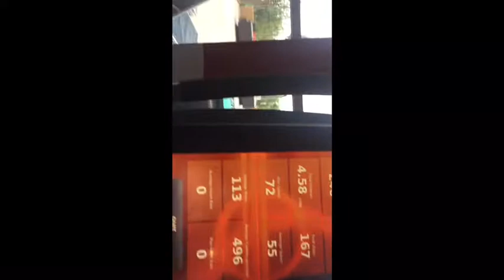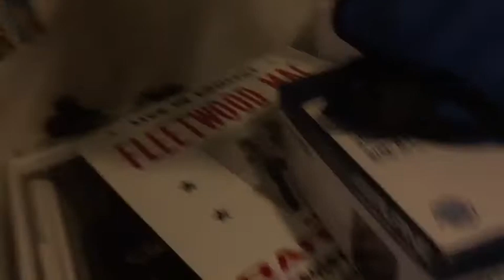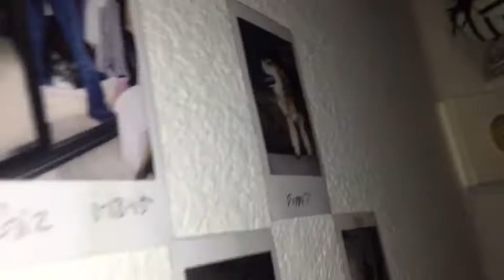Free Burritos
That burrito was delicious